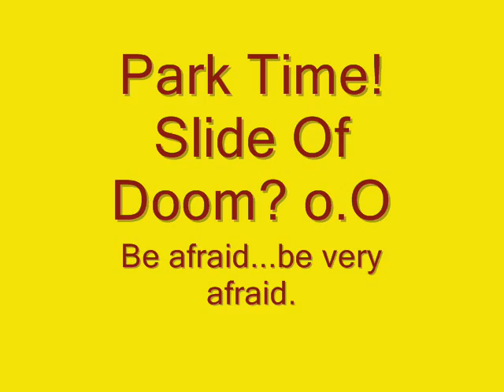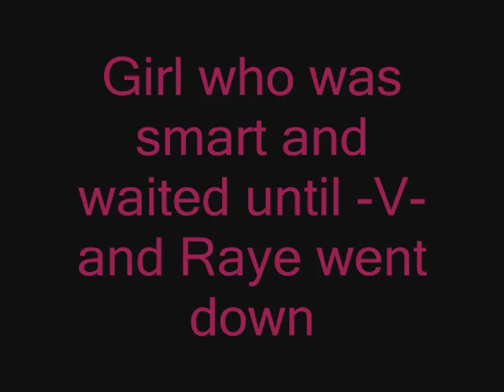A Day At The Park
it's a fun place to be at so we went there..duh!